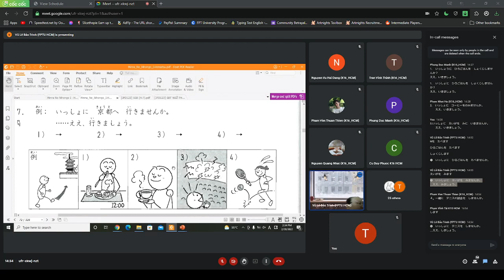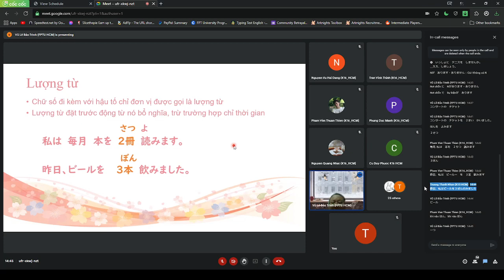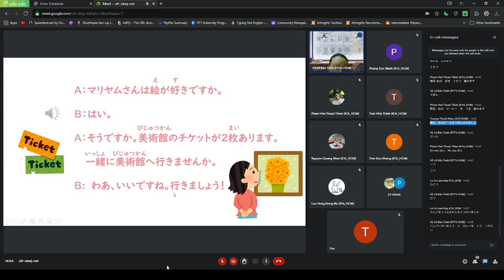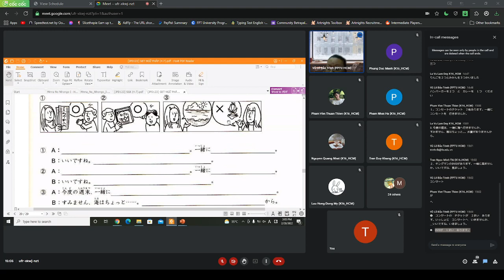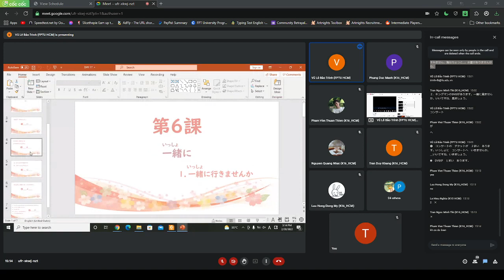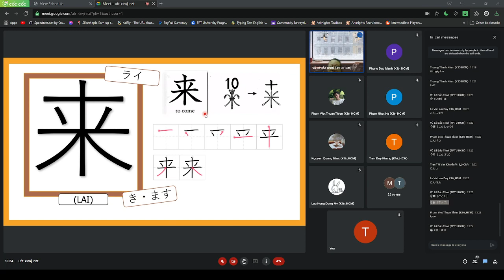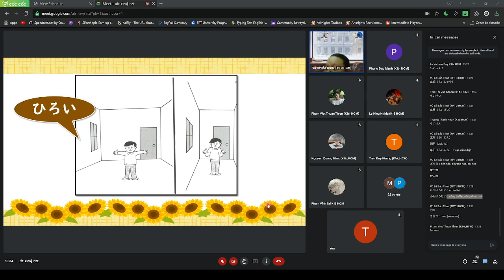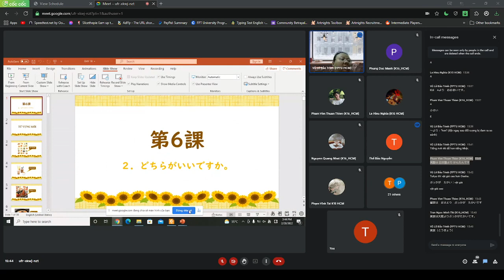19 xong bài 6 chương 1 và bài 6 chương 2